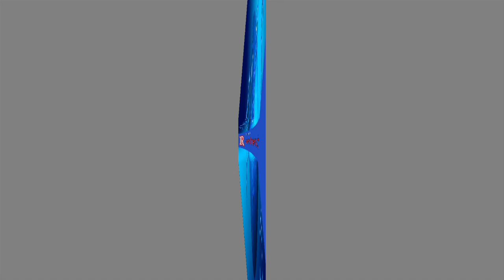ශවේන්ද්‍රගේ අඹුවට දිලිත් ජයවීර කොටයි